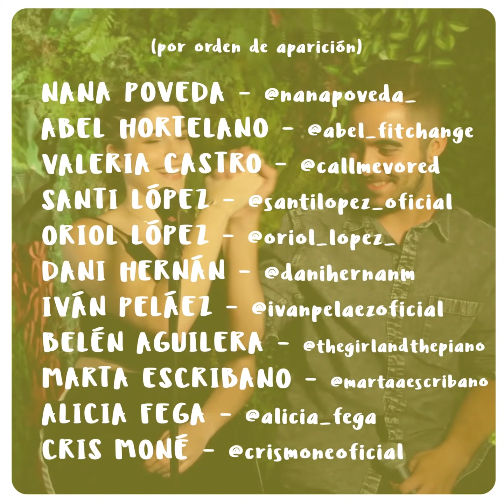BERET – 100 Millones de Lo Siento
100 Millones de “Lo Siento” interpretado por Beret, Nana Poveda, Abel Hortelano, Valeria Castro, Santi López, Oriol López, Dani Hernán, Iván Peláez, Belén Aguilera, Marta Escribano, Alicia Fega, Cris Moné